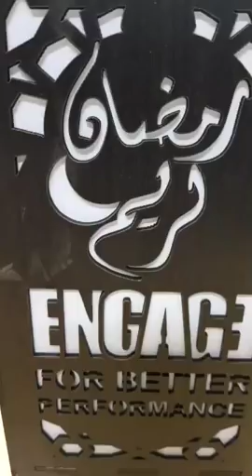24- جهز نفسك - خاطرة الفجر - مصطفى حسني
جهز نفسك